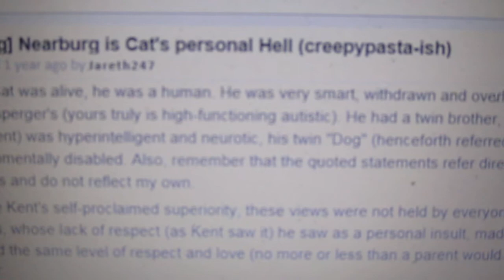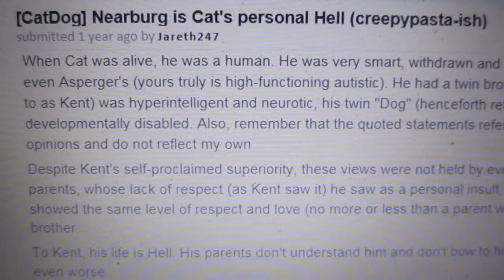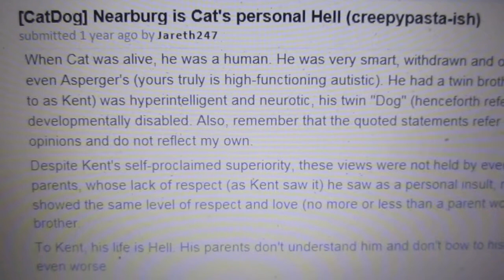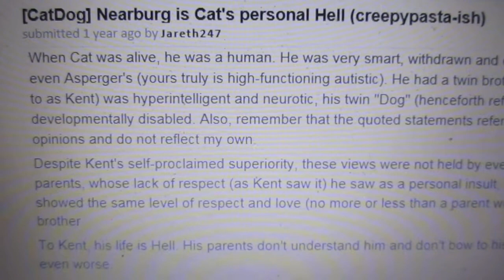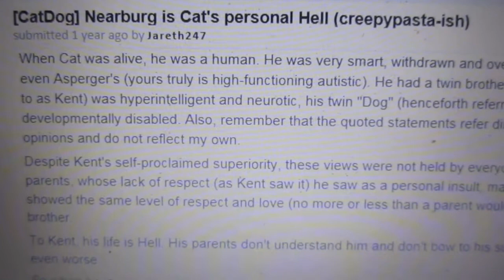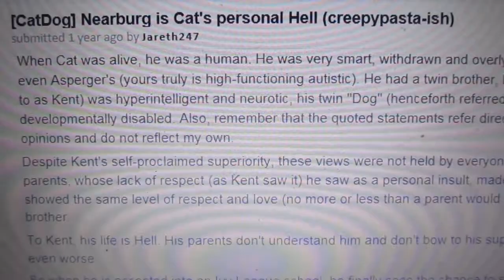reddit theories 24:catgog nearburg is cat's personal hell creepypasta-ish by Jareth247